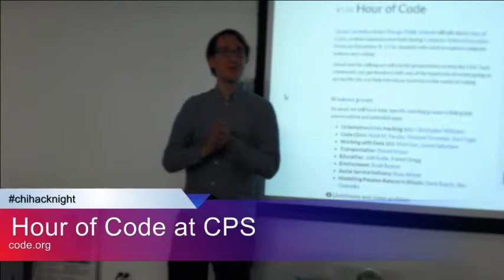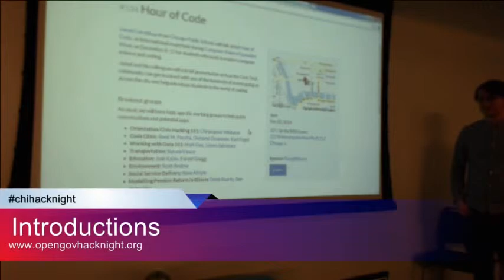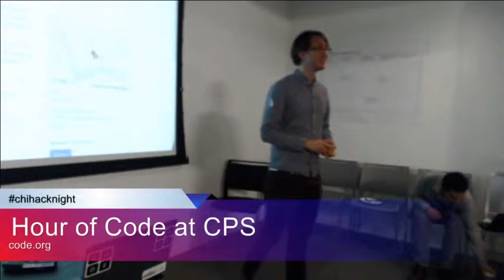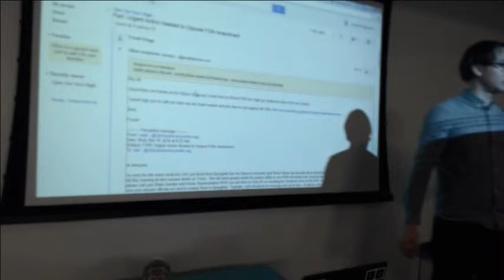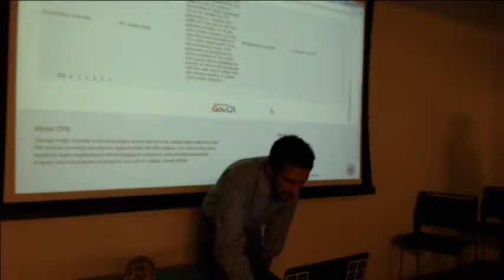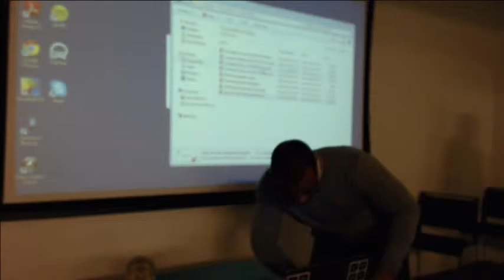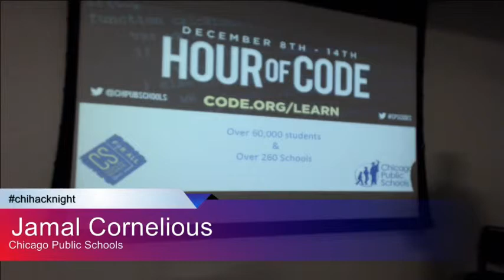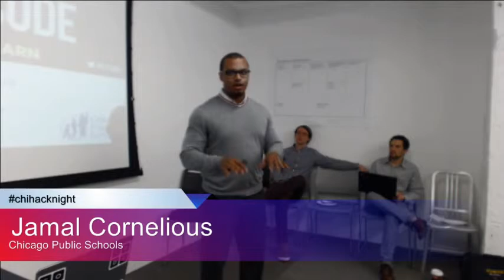Hour of Code at OpenGov Hack Night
Jamal Cornelious from Chicago Public Schools will talk about Hour of Code, an international event held during Computer Science Education Week on December 8-12 for students who want to explore computer science and coding.

Jamal and his colleagues will a brief presentation on how the Civic Tech community can get involved with one of the hundreds of events going on across the city and help introduce students to the world of coding.